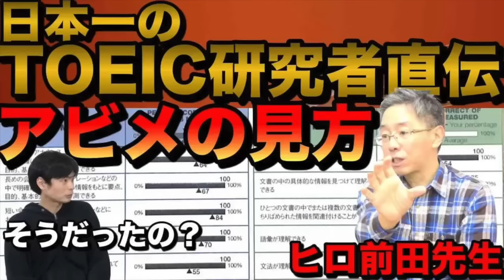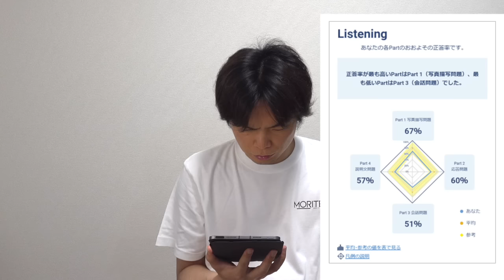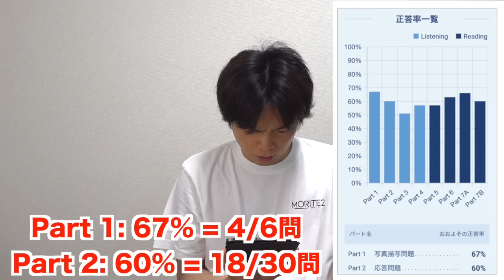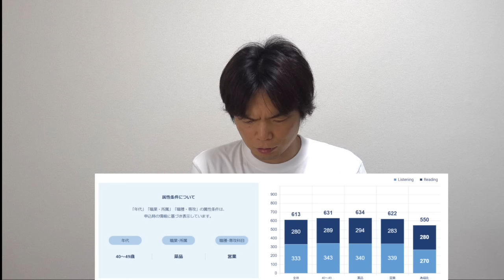【超朗報】TOEICのパートごとの正答率が見れるようになる【正当数が分かる】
‹出演者情報›
もりてつ
発音指導士